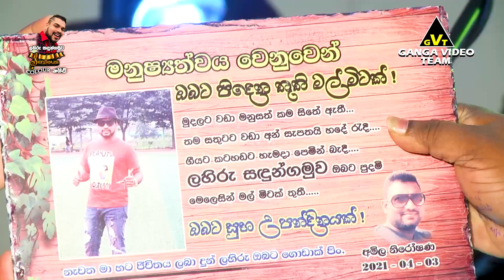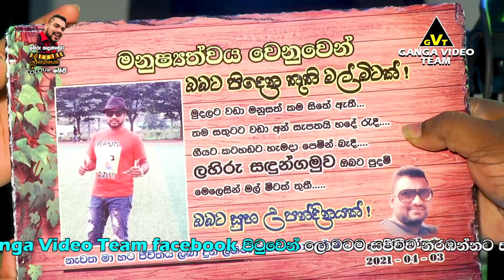Manjula Dilrukshi (මංජුලා දිල්රුක්ෂි) | ලහිරු සඳුන්ගමුව Serious Colour Night 2021 @ Kadawatha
දකුණු කොරියාවේ ජනප්‍රිය නිවේදන ශිල්පී ලහිරු සඳුන්ගමුවගේ සුපිරි වැඩක්...
👉 ලහිරු සඳුන්ගමුව Serious Colour Night 2021 ප්‍රසංගය..

👉 මෙම ප්‍රසංගයේ ගායනා කරන ගීත සහ Nonstop වල අඩංගු ගීත හෝ කොටස් වල මුල් ගැයුම් හිමිකාර ගායන ශිල්පීන් සහ අනෙකුත් ප්‍රකාශන හිමිකරුවන් හට අපගේ උපහාරය...
👉 අප චැනලයේ පලකර ඇති මෙම වීඩියෝව සම්බන්ධව යම් ගැටළුවක් ඇත්නම්, නිවැරදි කිරීම්, අන්තර්ගතය වෙනස් කිරීම් හෝ ඔබ ප්‍රකාශන හිමිකම් දරන්නෙකු නම් මෙම වීඩියෝව නාලිකාවෙන් ඉවත් කිරීමට අවශ්‍ය බව දැනුම් දීමට පහත සඳහන් දුරකථන අංකය ඔස්සේ හෝ ඊමේල් මගින් අප හා සම්බන්ධ වන්න...

👉 ගංගා වීඩියෝ ටීම් වීඩියෝගත කල අලුත්ම සංගීත ප්‍රසංග, විවිධ වැඩසටහන්, Music Videos ඉතා පැහැදිලි HD තාක්ෂණයෙන් අපගේ 🎬 Ganga Video Team YouTube චැනලය ඔස්සේ නරඹන්න...